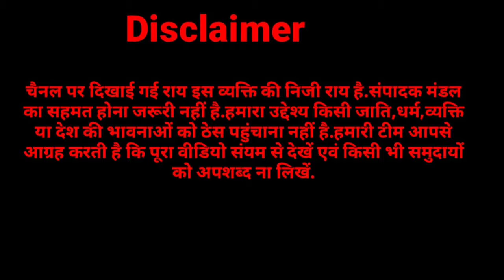शहीद कैप्टन अंशुमान के पारिवारिक विवाद से दुखी हुए देशवासी,सनातनी संत ने देखिये विवाद पर क्या बोला.?